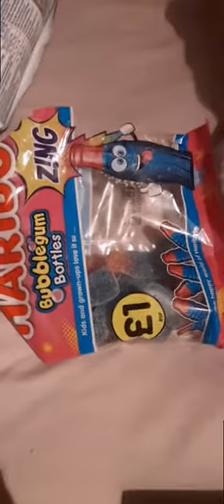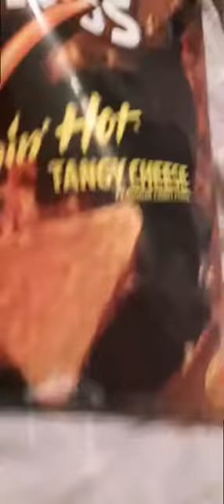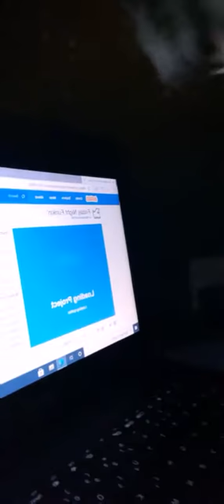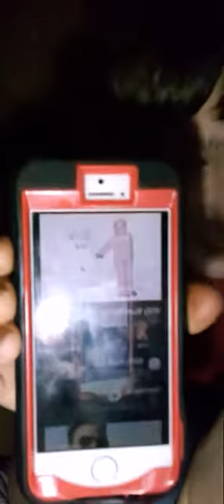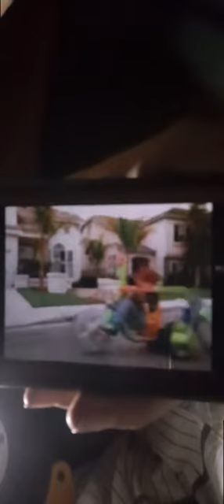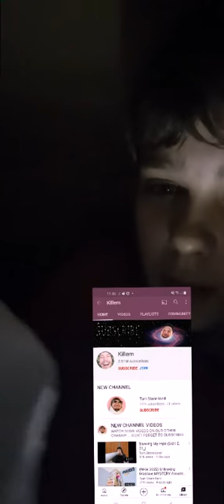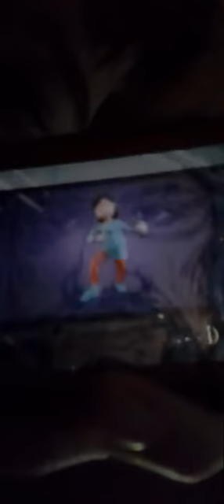I SPENT THE WHOLE NIGHT IN A CARDBOARD BOX. SORTA CRAMPED (Sleep in a huge Parcel Challange) RSP